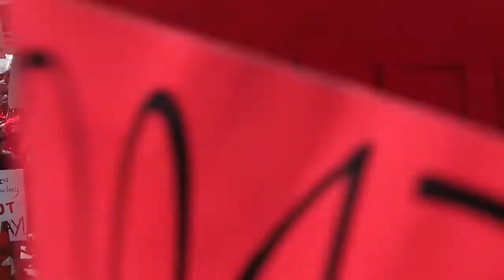Kinette Richards speaks at the RedForEd rally at the Colorado State Capitol